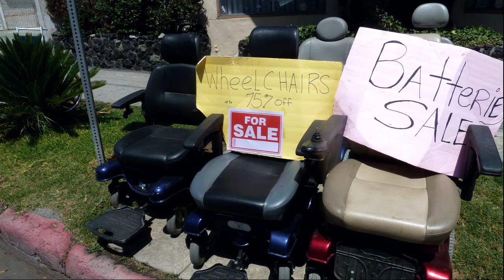Ron Finley: An unlikely farm feeds a community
Ron Finley is the planter of Food Forest, a South Los Angeles edible garden. His goal is to remake spaces defined by asphalt and dead grass into productive places of beauty.